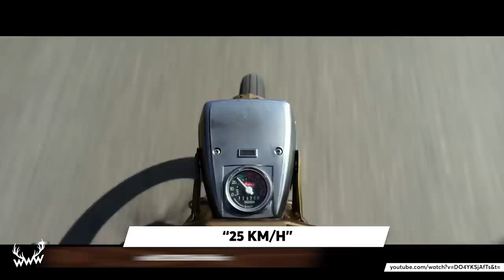Eigene YouTube-Karriere, Po-Dusche, Überbezahlung uvm. | Lars Eidinger im Talk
Er ist einer der tollsten Schauspieler unseres Landes: Lars Eidinger über Po-Duschen, Überbezahlung, seinen neuen Kino-Streifen und vieles mehr! YOLO!

c/o B W M Communications
Rosenstraße 32
50678 Köln